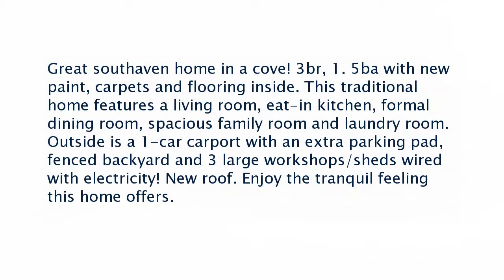Real estate for sale in Southaven Mississippi - MLS# 10009113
7769 Auburn Cv
Southaven Mississippi 38671
MLS# 10009113

Great southaven home in a cove! 3br 1. 5ba with new paint carpets and flooring inside. This traditional home features a living room eat-in kitchen formal dining room spacious family room and laundry room. Outside is a 1-car carport with an extra parking pad fenced backyard and 3 large workshops/sheds wired with electricity! New roof. Enjoy the tranquil feeling this home offers.